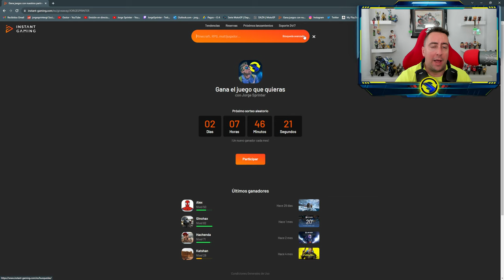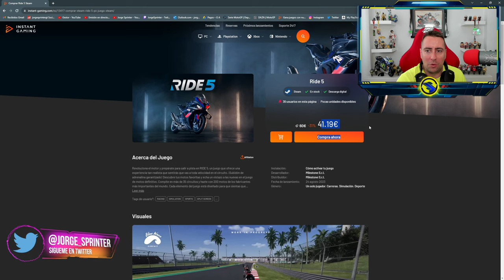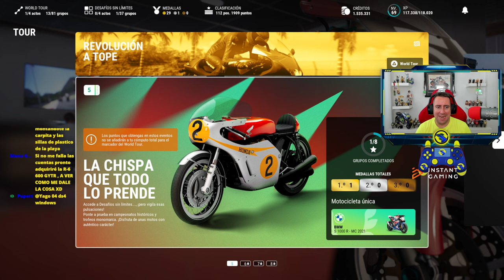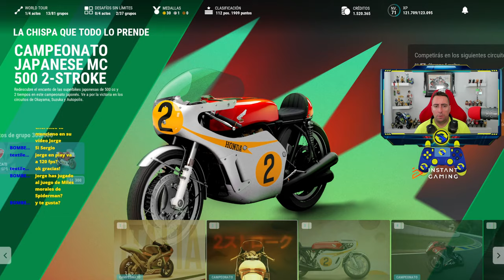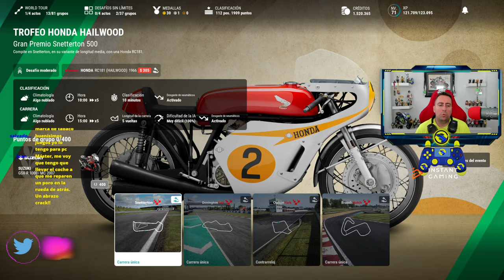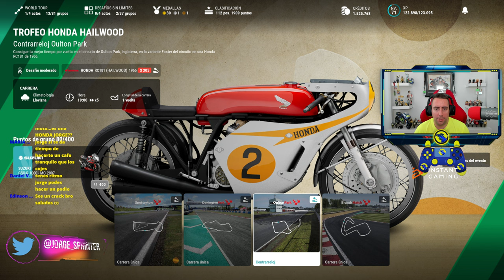📌 RIDE 5 CAMPEONATO de 500cc y DUELO A MUERTE contra (ALEX EL MACETA) TRAYECTORIA TOUR #4 📌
Ride 5  TRAYECTORIA TOUR gameplay

💎💎💎MI SETUP GAMING 2022💎💎💎

LIKEGASSSSS A FONDOOO !!!